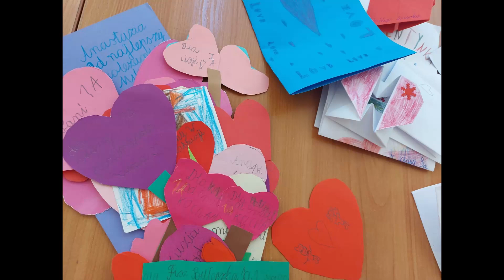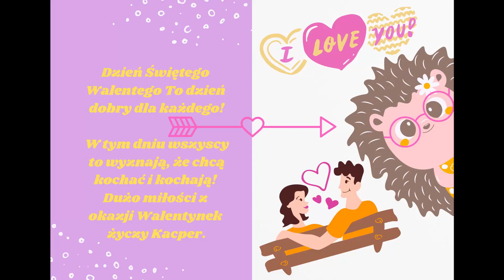Walentynki 2021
...galeria życzeń walentynkowych; prezentuje Samorząd Uczniowski.